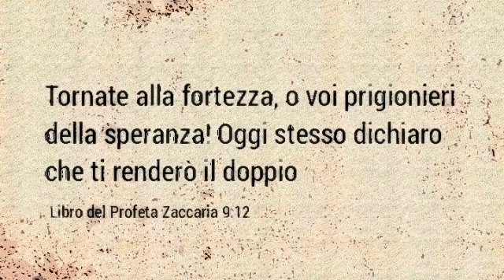TORNATE ALLA FORTEZZA (Zaccaria 9:12)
Confidiamo in Dio!!!

CONFORTO CRISTIANO